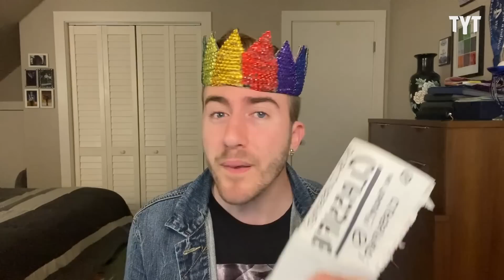MAGA Fanatic Shares EMBARRASSING Special Message For Donald Trump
A MAGA fanatic claims that he'd give up his mortgage if it meant Donald Trump would win the presidency in 2024. Scott Johnson shares his thoughts on the Breakdown.